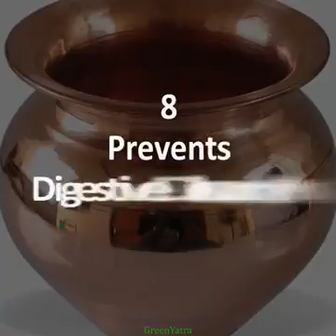11 Reasons to Drink Water in Copper Vessel.